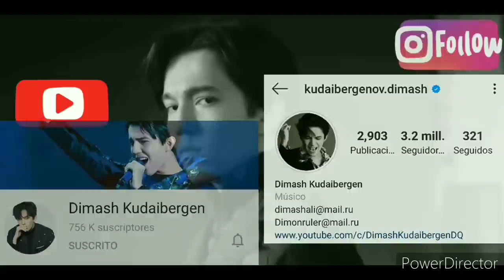MY MUSIC FRIEND ANALYZES AND REACTS TO DIMASH/MÚSICO ANALIZA Y REACCIONA A DIMASH(SINFUL PASSION)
Hola a todos mis queridos suscriptores! aquí estoy de regreso con otra nueva vídeo reacción y el día de hoy también un analisis! Cómo ya lo saben constantemente tengo invitados y el día de hoy me acompaña mi amigo Luis quien es músico y nos da su opinión sobre el gran Dimash!!! disfrútenlo!